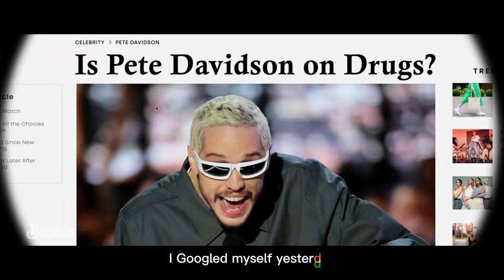BUPKIS The official trailer for Pete Davidson's new comedy series on Peacock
In this Movie Trailer we’ll walk you through:
The official trailer for Pete Davidson's new comedy series 'Bupkis' on Peacock has been released and it looks like a hilarious and brutally honest show. The half-hour live-action comedy is a heightened, fictionalized version of Pete Davidson's real life, mixing grounded storytelling with his usual absurdity. The series has been compared to Larry David's 'Curb Your Enthusiasm' and features Davidson's real-life persona with unapologetically R-rated storytelling. Directed by the filmmaker who also made 'Big Time Adolescence' and 'I Want You Back', the show is set to stream at the beginning of May and promises to be a great combination of humor and honesty.

TIMESTAMPS :
00:00 BUPKIS Trailer
Pete Davidson's new comedy series 'Bupkis' on Peacock promises to be a brutally honest and hilarious portrayal of the comedian's life. The show combines grounded storytelling with Davidson's usual absurdity, resulting in a heightened, fictionalized version of his real life. Directed by the filmmaker behind 'Big Time Adolescence' and 'I Want You Back', the series has been compared to the popular show 'Curb Your Enthusiasm' and features Davidson's unapologetically R-rated humor.

The official trailer for 'Bupkis' showcases the show's unique blend of humor and honesty, as we see Davidson's character navigate through life's challenges with a mix of childlike enthusiasm and mature introspection. The trailer plays like a feature film, with a mix of action, comedy, and heartwarming moments that are sure to make viewers laugh and feel connected to the characters. 'Bupkis' is set to stream in May, and fans of Davidson's work won't want to miss this fresh take on his life and career.